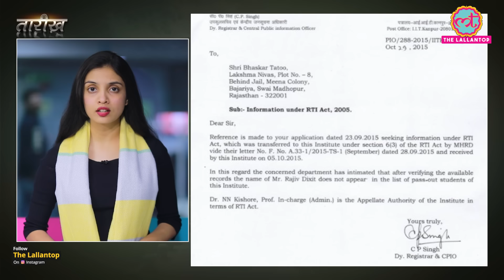Rajiv Dixit का पोस्टमार्टम क्यों नहीं किया गया?|Tarikh E348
Tarikh is a daily program in which we present you with incidents and stories of noteworthy persons of Indian History in Hindi. In this edition of Tarikh, Nikhil talks about Rajiv Dixit and the mystery surrounding his death. Rajiv Dixit (30 November 1967 – 30 November 2010) was an Indian activist who promoted ayurveda and opposed modern medicine and opposed multinational corporations. He also worked with Baba Ramdev and Rajiv was the national secretary of Bharat Swabhiman Trust. Rajeev died due to heart attack in November 2010 but several questions were raised due to circumstances around his death. Watch complete episode to know more